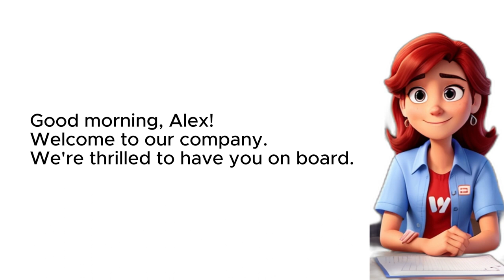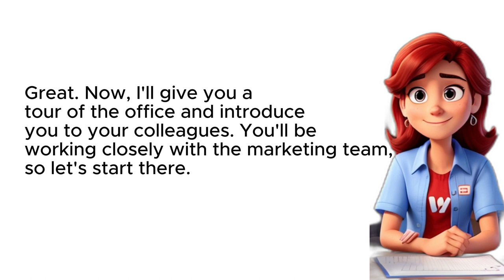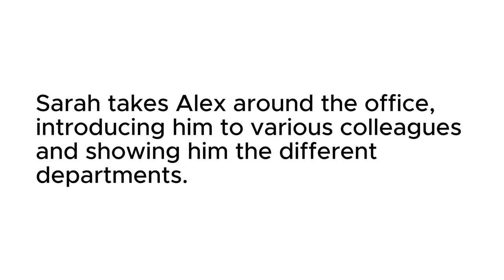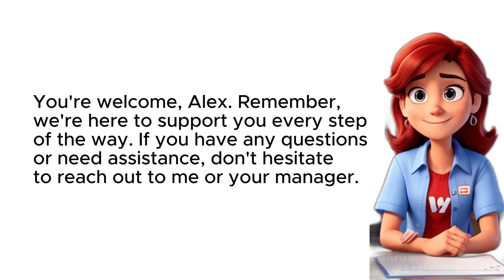Learn English conversation "First day at work"